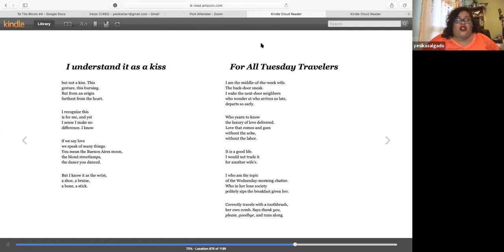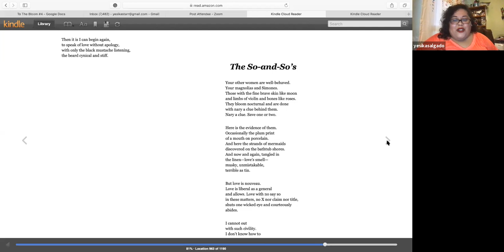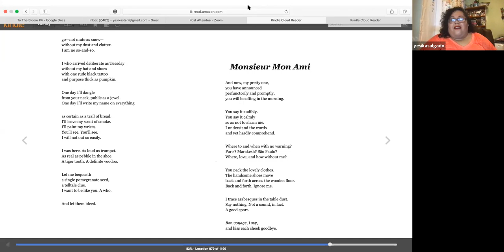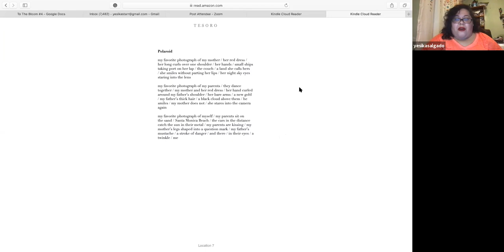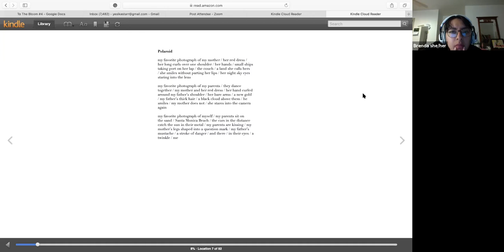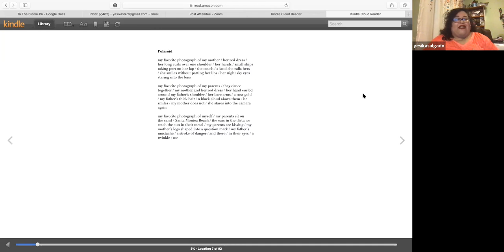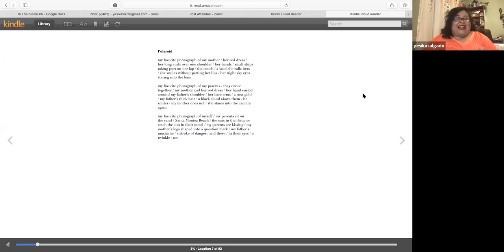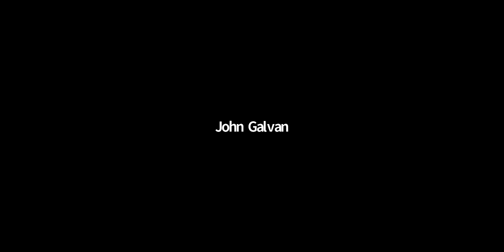To The Bloom IV - Online Writing Workshop with Yesika Salgado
Footage from the fourth To The Bloom online workshop held on April 15, 2020. To The Bloom is a step-by-step guide to writing a poem. Thank you everyone who joined & shared work.